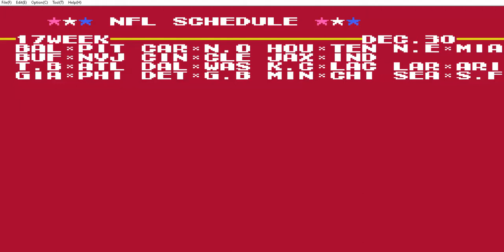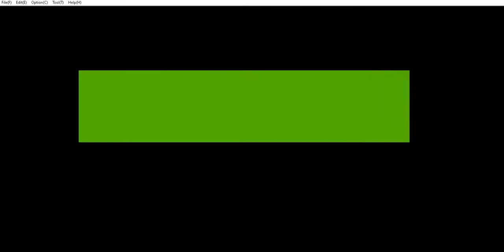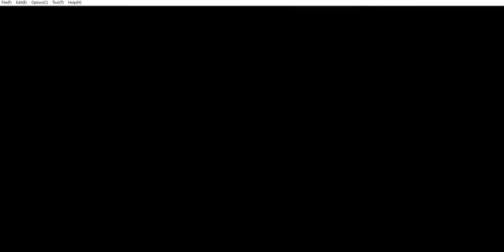Raiders @ Broncos (Week17) Tecmo Superbowl (2020)